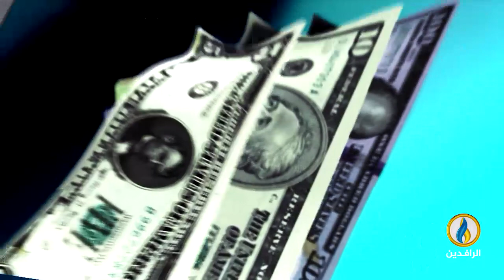أبرز الأخبار الاقتصادية على قناة_الرافدين ليوم الثلاثاء في